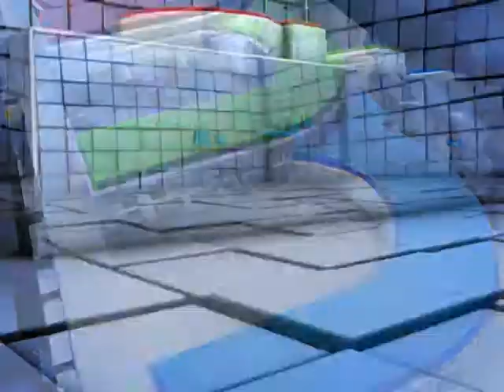ពលរដ្ឋ​ថា អភិបាលស្រុក​បន្ទាយមាស និងមន្ទីរ​សារ​ធា​រណៈការ លួច​ដាក់​ជញ្ជីង​ថ្លឹង​ស្រូវ​ទារលុយ​